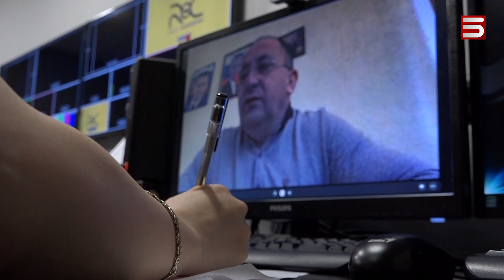«ԶԵԼԵՆՍԿԻՆ ՄԻԱՅՆ ԵՐԱԶՈՒՄ ԿԱՐՈՂ ԷՐ ՀԱՆԴԻՊԵԼ ՊՈՒՏԻՆԻՆ». ՊԱՏԳԱՄԱՎՈՐ